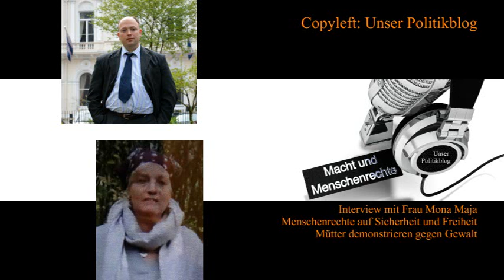Interview mit Frau Mona Maja Menschenrechte auf Sicherheit und Freiheit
Mona Maja, eine mutige Frau aus Bottrop in Nordrhein-Westfalen, will die zunehmende Gewalt in Deutschland nicht mehr hinnehmen. Sie beschreibt, wie Frauen das Gefühl haben, nicht mehr geschützt zu werden, der Gewalt ausgeliefert zu sein, Opfer einer für die Bevölkerung sinnlosen Politik zu werden. In einigen Städten trauen sich selbst junge Frauen  abends nicht mehr in den Bahnhof oder den Park. Viele wissen auch nicht, an wen sie sich mit ihrer Angst wenden können, und schweigen, um nicht obendrein zu unrecht für ausländerfeindlich gehalten zu werden.
Am Sonntag, den 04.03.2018, startet um 14 Uhr vor der Cyriakuskirche (Hochstr.) in Bottrop die von ihr initiierte Demonstration „Mütter gegen Gewalt“. Der Aufruf richtet sich an die hier lebenden Frauen unabhängig von ihrer Nationalität oder Religion und unabhängig davon, wie lange sie schon hier sind, und auch an Männer, die mit den Frauen solidarisch sind. Das Kopftuch nach dem Vorbild der Trümmerfrauen, die ein freies und weltoffenes Deutschland tatkräftig wieder aufgebaut haben, wird ein zentrales Symbol der Demonstration sein; siehe auch ihr erstes Video.
Mona Maja fordert, dass die in Deutschland geltenden Strafgesetze gegen Gewalttaten  auch konsequent angewendet werden. Der Staat ist verpflichtet, das Grundrecht auf körperliche Unversehrtheit (Art. 2 Abs. 2 GG) und die Menschenrechte auf Sicherheit und Freiheit (Art. 9 Uno-Zivilpakt, Art. 6 EU-Grundrechtecharta) wirksam zu schützen.

Journalistisches Selbstverständnis von Unser Politikblog (Blog und Youtube-Kanal)

Unser Politikblog ist in 2009 entstanden aus der Erfahrung heraus, dass über den Lissabon-Vertrag entscheidende Dinge in den staatlichen und privaten Massenmedien unberichtet geblieben sind. Mit der Zeit kamen weitere medial vernachlässigte Themen dazu. Als ehrenamtlicher Blog kann Unser Politikblog aus Zeitgründen keine Vollversorgung bieten, sondern nur einen Beitrag leisten zur notwendigen Ergänzung gegenüber den Massenmedien. Wir bemühen uns dabei, dem Pressekodex des Deutschen Presserates gerecht zu werden. Ergänzend dazu berichten wir auch über unser eigenes menschenrechtliches Engagement insoweit, wie wir dies für hinreichend relevant halten. Soweit auf diesem Blog Rechtsauffassungen oder politische Auffassungen geäußert werden, geben diese nach bestem Wissen und Gewissen die Ansicht der im Impressum genannten Personen wieder